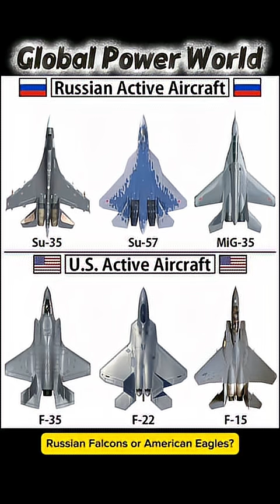Russian vs USA Fighter Jets 2025 ✈️ Su-35, Su-57, MiG-35 vs F-22, F-35, F-15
📝 Description (SEO Full):

Who rules the skies – Russia or the USA? ✈️

In this video, we compare Russia’s top active fighter jets – the Su-35, Su-57, and MiG-35 – against America’s powerhouse fleet – the F-22 Raptor, F-35 Lightning II, and F-15EX.

🇷🇺 Russian Jets:
 • Su-35: Super-maneuverable 4++ generation jet, perfect for dogfighting.
 • Su-57: Russia’s first stealth fighter, designed to challenge 5th-gen aircraft worldwide.
 • MiG-35: Modern multirole fighter, excelling in air-to-air and air-to-ground missions.

🇺🇸 USA Jets:
 • F-22 Raptor: 5th-gen stealth fighter, unmatched air superiority.
 • F-35 Lightning II: Stealth multirole fighter, advanced avionics, used globally.
 • F-15EX: Modernized classic, combining payload, speed, and advanced sensors.

⚔️ Key Differences:
 • Russia focuses on maneuverability, raw firepower, and cost efficiency.
 • The USA emphasizes stealth, advanced technology, and networked combat.

Russian fighter jets vs USA
Su-35 Su-57 MiG-35
F-22 F-35 F-15 comparison
Russia vs USA military jets
top fighter jets 2025
air superiority jets
5th generation fighter jets
fighter jet comparison USA Russia
best fighter jets in the world
Su-57 vs F-22 Raptor
F-35 vs MiG-35
Su-35 vs F-15
modern air combat jets
military aircraft 2025
fighter jets dogfighting comparison